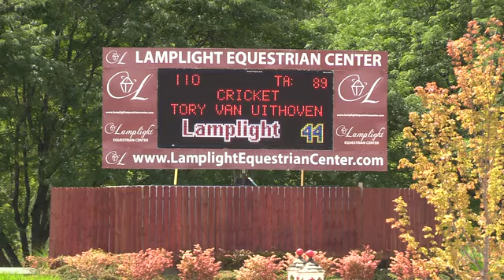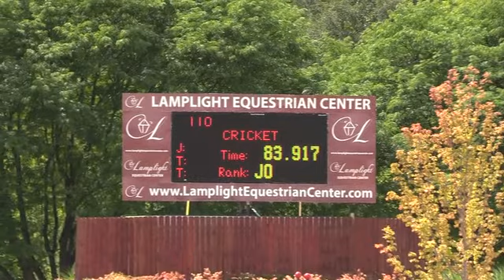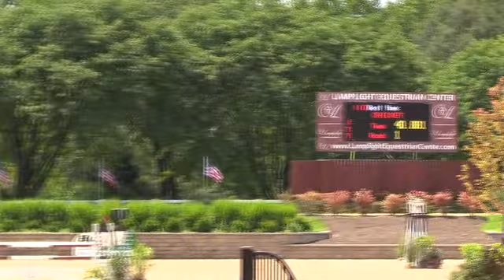Video of CRICKET ridden by TORY VAN UITHOVEN from ShowNet!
CRICKET ridden by TORY VAN UITHOVEN at Equifest 2017 Week 1.  This round is from class 420, Jr AO Jpr 1.30 Classic m II2b and finished 1 of 5.